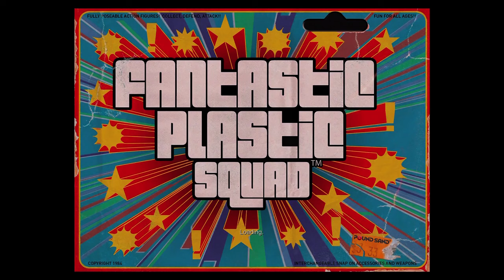Fantastic Plastic Squad (By DropForge Games) - iOS - HD Gameplay Trailer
The Golden Age of Action Figures is here again. Travel back to 1984 and join forces with a team of 5” action figures known as the Fantastic Plastic Squad! Choose between the heroic Cyber Squad, the noble HeroBots, or the enchanting Glamazons and get ready for high adventure. Take command and defend your house from the ever growing hordes of evil. Enjoy explosive third-person combat in a nostalgic throwback to the landscape of yesterday. Explore a detailed world of Heroes, accessories, and villains as you battle to defeat the nefarious Dr. Demonocle and his Legion of Goons!

Features:

• FULLY POSEABLE ACTION FIGURES!!
Your action figures spring to life as they battle Dr. Demonocle’s Legion of Goons. Choose from one of three factions to get started!

• COLLECT, DEFEND, ATTACK!!
Collect hundreds of awesome and unique action figures! Unlock fun new weapons and boost your hero’s stats. Use your newfound power to defend the whole house from evil!

• PLAY FOR POWERFUL UPGRADES!!
Every victory will get you closer to unlocking incredible upgrades. With millions of combinations, you will never be bored!

• ADAPTABLE GAMEPLAY!!
Thumb fatigue? No way! Stuck on a level? Bogus! Our game assist technology can give your fingers a rest as our automatic, cybernetic computer brain takes control to do the heavy lifting!

• EXTREME MULTIPLAYER ACTION!!
Crushing it in Campaign Mode? Then dive into the fast paced Player vs Player Arena as you battle friends and enemies alike with a new experience every time.

Immerse yourself in the 1980s and reminisce about those most excellent days! Not old enough to remember the 80s, dude? Well you’ll still have a bodacious blast with the awesomely detailed environments and non-heinous gameplay.

NOTE: Game is not optimized for iPad 2, iPad mini, iPod Touch (5th Gen), and iPhone 4S.

iTunes Store:

Soft Launch in selected areas